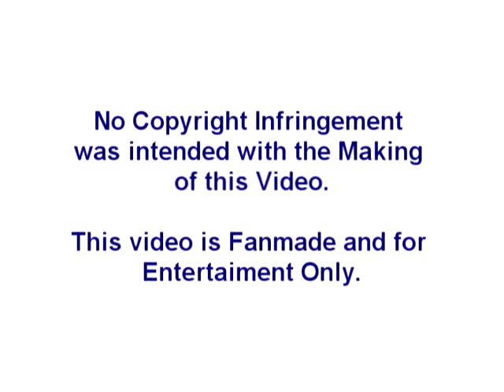Went Down to The River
Now that, that is out of the way, I was in the middle of trying to do a mash up video, thanks to TruBldFan and SunshineSoulmate for giving me the idea for that. Which I have been working on for months trying to get the right songs and shows. I came up with the idea to do  Allyson Krause's Went Down to The River and put it with Final Fantasy VII: Advent Children.  I Started to add it to my Mash up and then loved it so much that I decided that it would have a better impact if I did it as its own complete video.

I decided to give the song a bit of a darker theme and I think that it turned out really well! Anyway I hope that Everyone Enjoys watching it!